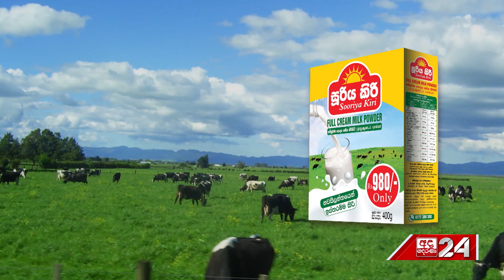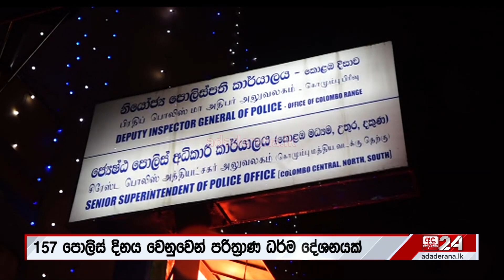ශ්‍රී ලංකා පොලීසියේ ඉතිහාස කතාව 157 වන සංවත්සරය ජයටම ...